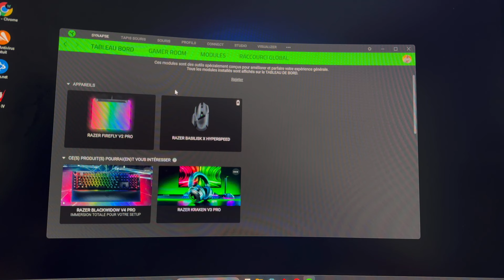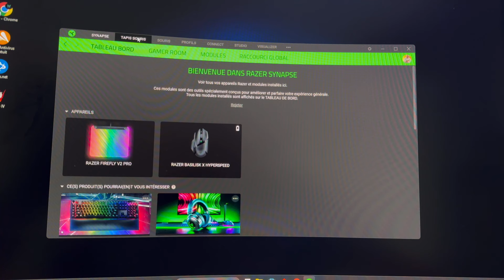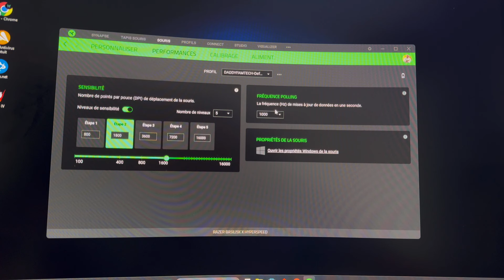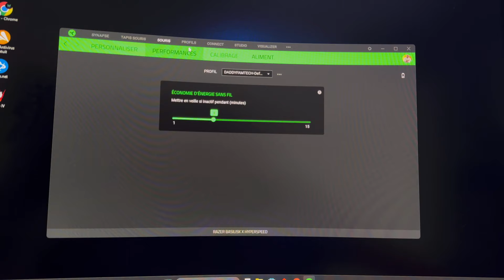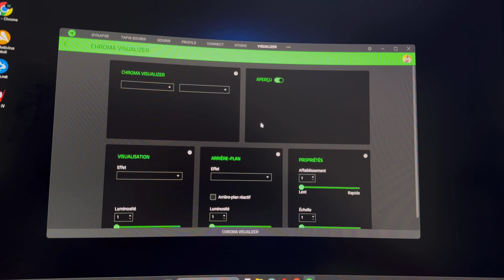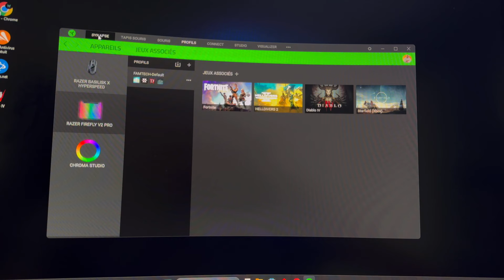RAZER FIREFLY V2 PRO mon tapis de Souris + explication SYNAPSE !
pour changer et comme vous le savez petit a petit je fait un setup et une déco, j'ai opter pour un tapis de souris Razer le FireFly V2 Pro.

Au programme du RGB forcément pour la beauté mais certains vont dire c'est pour le gaming ou c'est un tapis de souris et bien moi j'ai vu la différence !

Bonne vidéo.

Lien achat:

Firefly v2
kit tapis et souris
ma souris
ma souris v3 pro